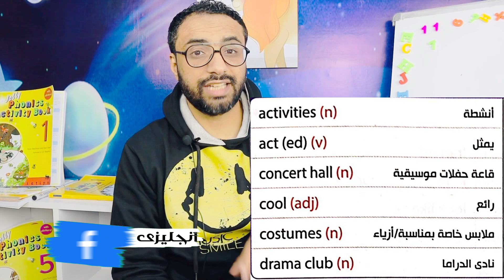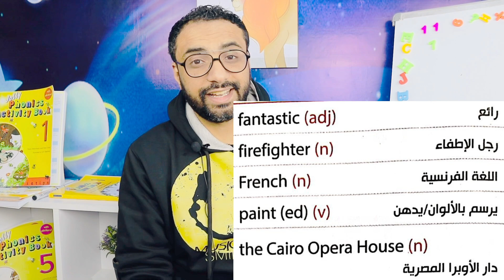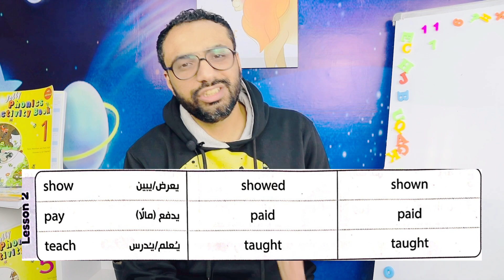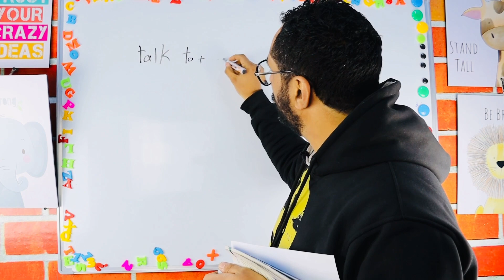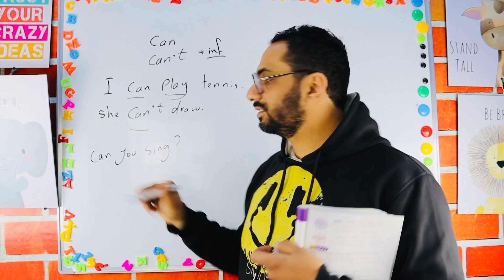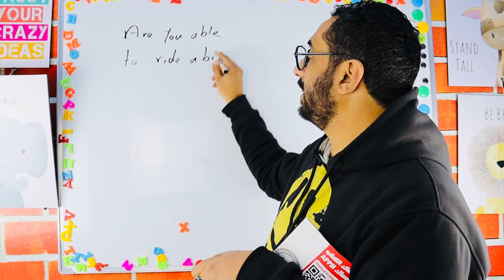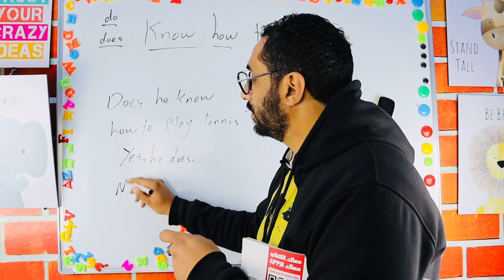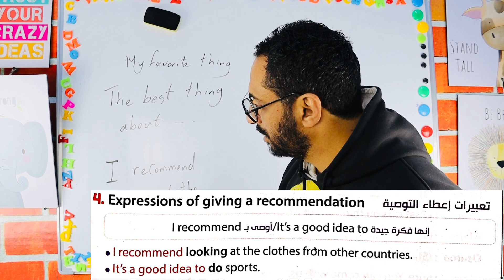الصف الثاني الاعدادي | شرح انجليزى الترم الثاني | الوحدة التاسعة الدروس الأول و الثاني | prep 2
فيديو البرجراف

🌹كورس الفونكس 🌹

هذا الفيديو هو شرح منهج تانية اعدادي الترم الثاني
منهج new hello
نيو هالو